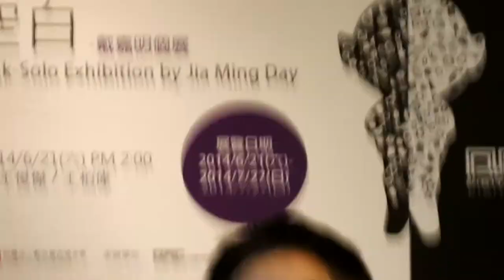[DAC Taipei - Animated in Blank] Mini Forum (5)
Mini Forum for the "Animated in Blank", the final section.

If a figure can be magnified into a larger one, how can the public imagine this idea?

The convener uses this example to talk about why the work and his past experience on medical treatment.

如果，公仔被放大了，那麼，會出現什麼效應？

他的開刀經驗與公仔被放大這兩檔事，怎麼進行一種結構式的串聯？